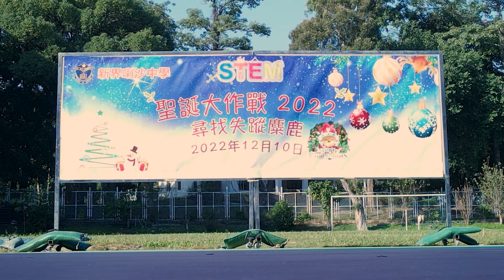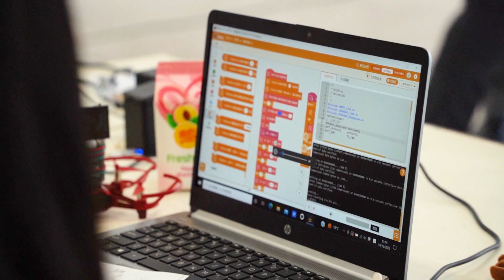STEM 聖誕大作戰2022 - 新界喇沙中學